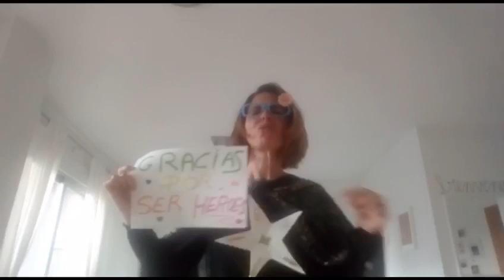YoMeQuedoEnCasa Colegio San José - Espinardo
Iniciativa del claustro de profesores del Colegio San José. Somos Super Heroes, YoMeQuedoEnCasa.
Esperamos que este video os haga más llevadero la situación que vivimos para frenar al CoVid19